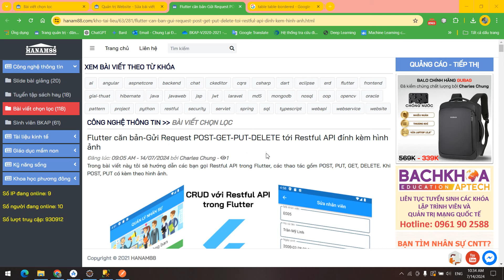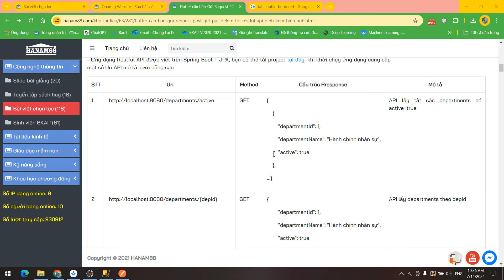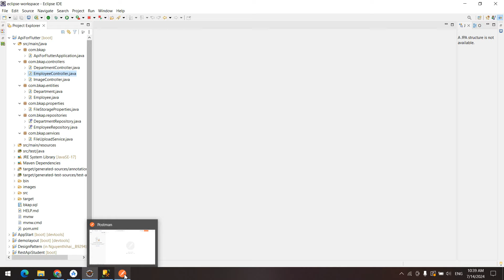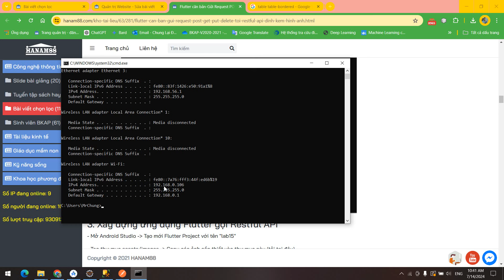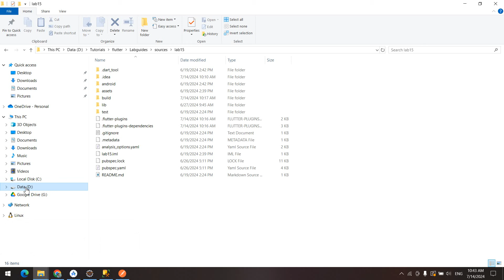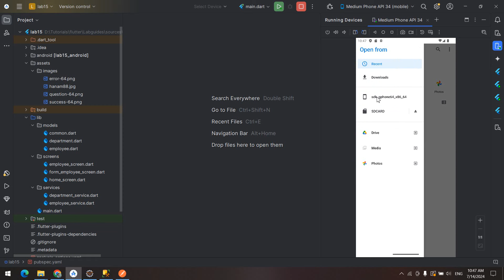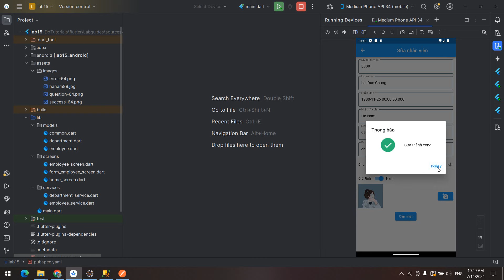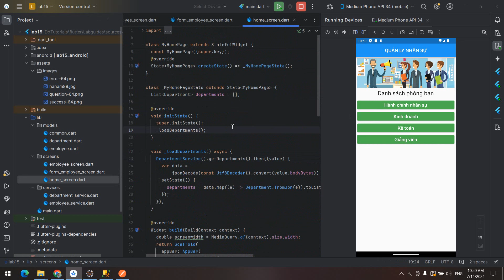Flutter căn bản-Gửi Request POST-GET-PUT-DELETE tới Restful API đính kèm hình ảnh